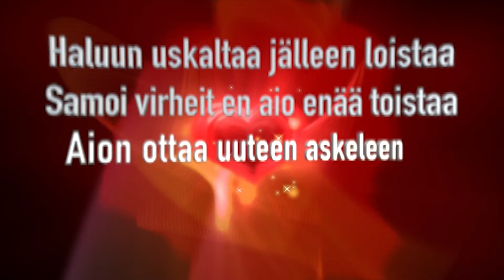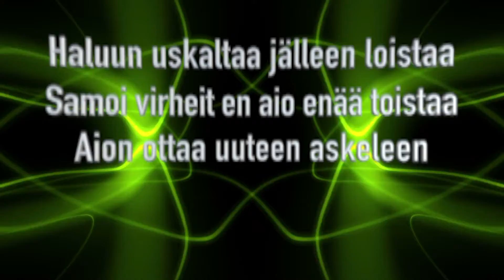Chorale - Asystole (official lyric video)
Asystole
SÄV: Markus A, Susanna S
SAN: Susanna S
SOV: Markus A

KEIKAT MYY/ BOOKING
Jani Timonen // timonen {at} mp-viihde.net
Vesa Vähäsarja // vesa {at} primetime.fi